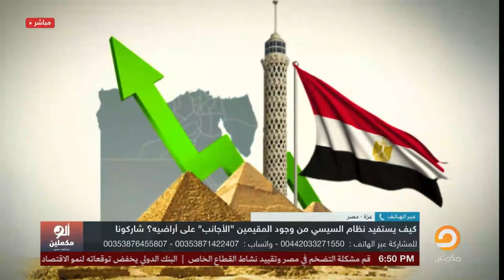كيف يستفيد نظام السيسي من وجود المقيمين "الأجانب" على أراضيه؟.. اسمع صوت الناس في ألو مكملين